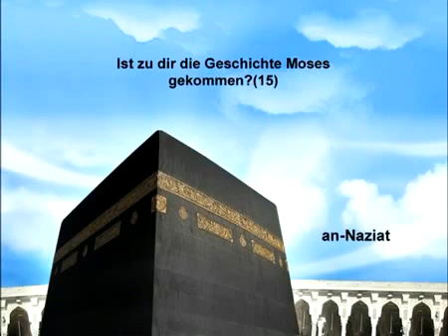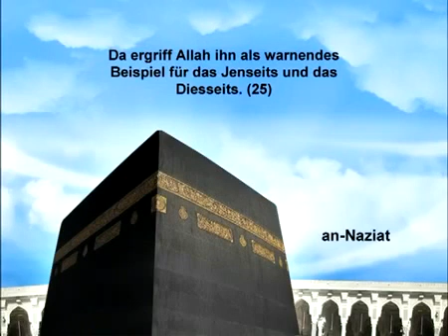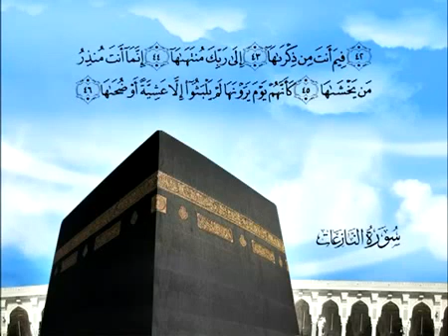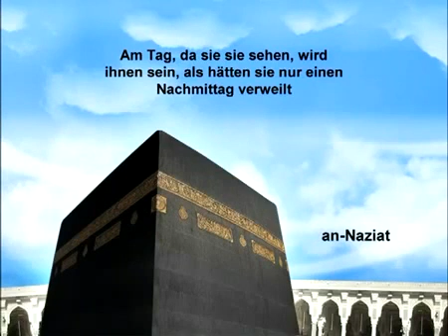79 an NÁziÝÁt German Saud AlShuraim ujLfOjLFKJs